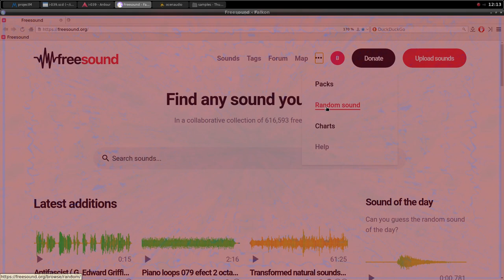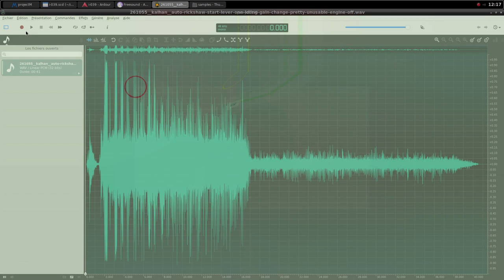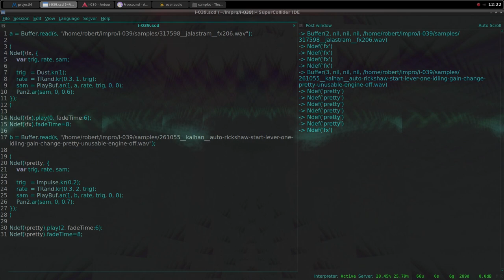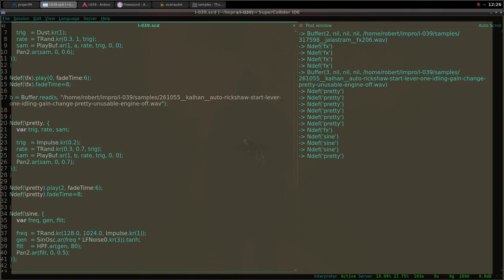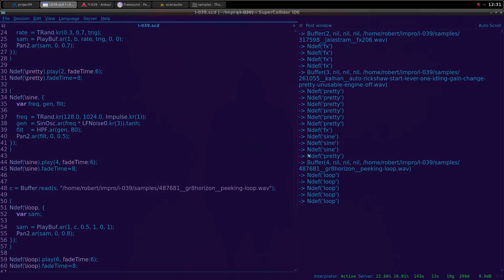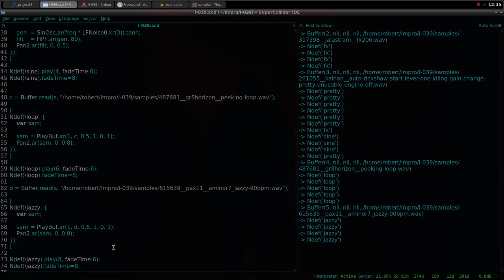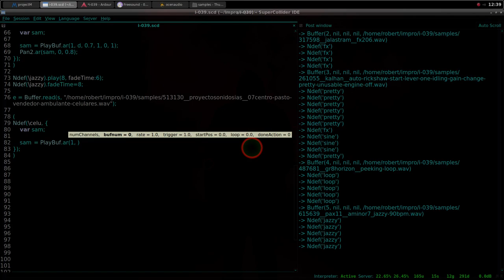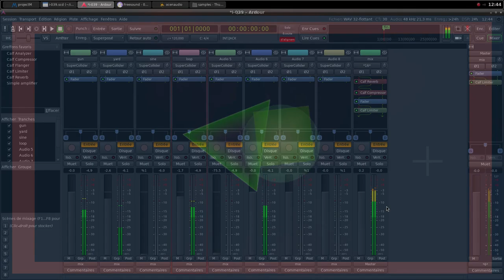Electroacoustic Improvisation 039 (Live coding with Supercollider)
Configuration
Operating system : Archlinux
Digital audio workstation : Ardour
Audio editor : Ocenaudio
Programming : Supercollider
Visualizer : ProjectM
Recording : SimpleScreenRecorder

Samples credits :
261055__kalhan__auto-rickshaw-start-lever-one-idling-gain-change-pretty-unusable-engine-off
317598__jalastram__fx206
487681__gr8horizon__peeking-loop
513130__proyectosonidosias__07centro-pasto-vendedor-ambulante-celulares
615639__pax11__aminor7_jazzy-90bpm